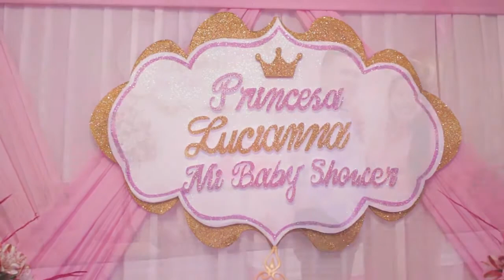Baby Shower Lucciana - Mario Ramírez Fotógrafo Profesional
¿Tienes programada tu BabyShower en estos tiempos de Pandemia? 📸👰🤵
Ahora no hay excusas 📷 ❤
Creamos fotografías con los mejores momentos, inspirados en tu propia historia 🥳🥳
Porque sabemos que cada detalle es importante y cada recuerdo es único.

wa.link/d43wmf
mantenemos todos los protocolos contra el covid 19